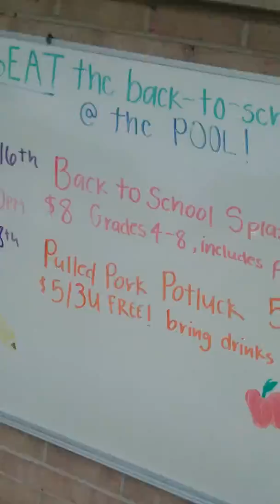rolling hills pool